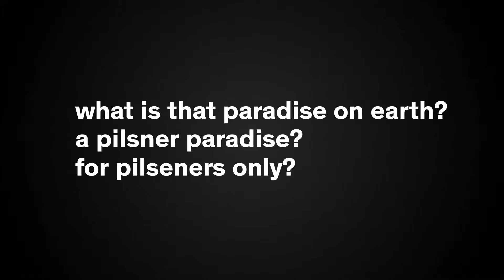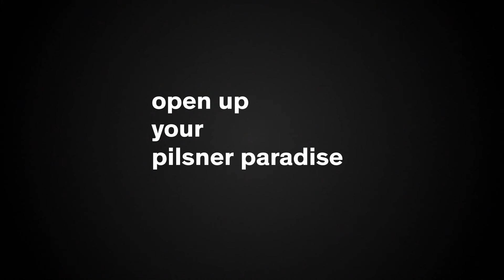Jaký je plzeňský ráj?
Existuje vůbec plzeňský ráj? A pokud ano, jak vypadá?